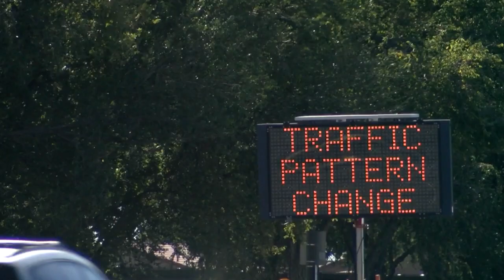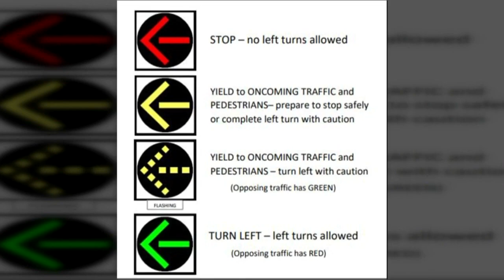Special traffic light to be installed at busy Albuquerque intersection